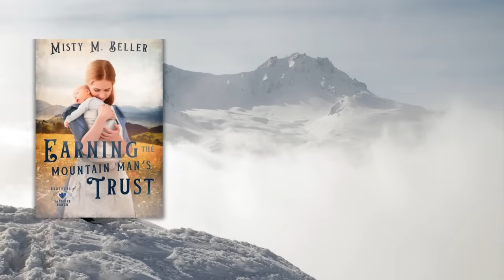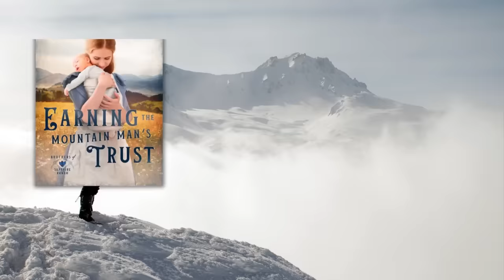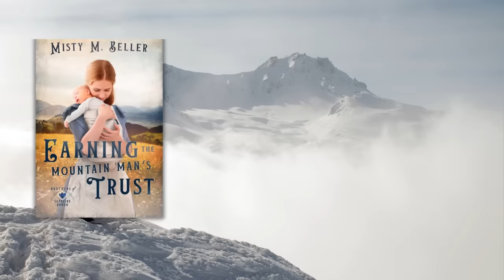Earning the Mountain Man's Trust by Misty M. Beller—full audiobook, read by the Author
Listen to Earning the Mountain Man's Trust (Brothers of Sapphire Ranch series Book 4) by Misty M. Beller

In the wild mountains of the Montana Territory, the Coulter ranch is a place of family, second chances…and a hidden fortune.

Naomi Wyatt has finally given up on the man who once promised to love her for the rest of his life—then disappeared after a business trip, never responding to her letters. She’s now alone with a beautiful baby to provide for, a daughter whose red hair reminds her daily of the man she gave her heart to. She has to move on, though, and she did, going west with her sister. When Jonah Coulter asks for her hand in marriage, she knows she would be hard-pressed to find a better father for her sweet child. He’s a Coulter, after all, and he’s proven to be a good friend during her darkest hours.

Eric LaGrange thought he’d lost Naomi forever. But when he finally gets word that she’s in the Montana Territory, he drops everything to go after her…and their daughter? How could Naomi have kept their beautiful child from him? And how could she move on so quickly that she’s already engaged to another man? He loves Naomi so much that he’ll accept whatever choice is best for her, but is that him…or this settled rancher who clearly cares for them? No matter what, he’s determined to know his daughter and become the father he always wanted to be.

With Eric’s sudden appearance, Naomi’s heart is shredded once again. She barely has time to catch her breath before a new threat appears on the horizon. This time she has far more at stake than her heart, and only a Divine hand can turn this disaster for their good.

From a USA Today bestselling author comes a mountain family saga filled with a second chance romance, love triangle, hidden treasure, and faith that heals wounded hearts.

Pick up the ebook today!

Misty M. Beller is a USA Today bestselling author of romantic mountain stories, set on the 1800s frontier and woven with the truth of God’s love.

For a limited time, you can get one of her bestselling novels FREE